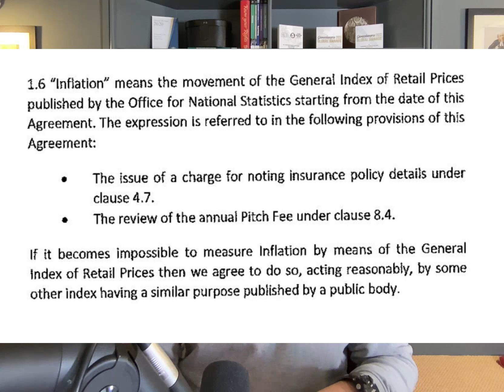PITCH FEE REVIEWS - 'INFLATION' WHAT DATE SHOULD THE PARK USE FOR THE RATE OF INFLATION INCREASE??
Dean explains your license holders rights when it comes to pitch fee increases